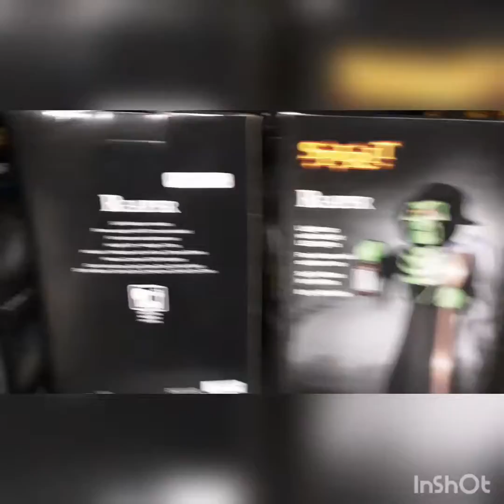spirit halloween and spencers at the mall!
THANK GOD FOR THE VIDIO EDITERS OR THIS VID WOULD BE DEMONATISED